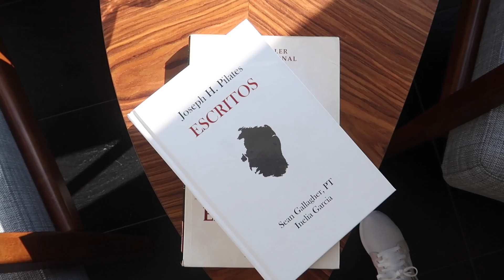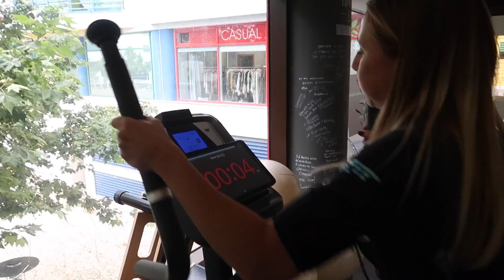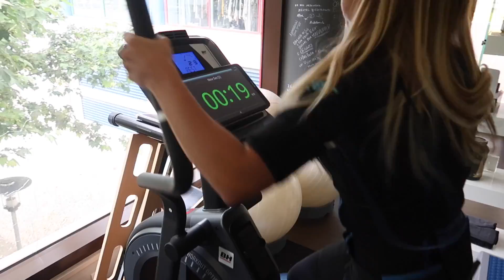Vlog - A minha semana antes de casar: Treinos, alimentação, preparativos ...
Maltinha linda,

como alguns já sabem casei este sábado dia 26 de maio e filmei a minha semana antes do casamento para vocês. Espero que gostem!!